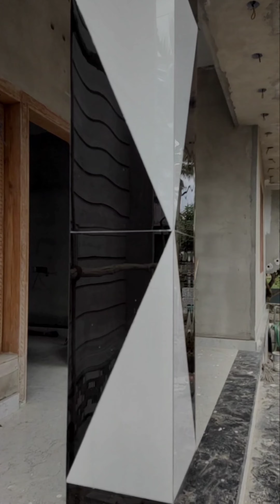Tiles Latest pillar design-cutting and stitching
latest pillar design

# Stone work

# granite design

# granite cutting and fittings

# granite polishing

# granite pillar design

# tiles work

# tiles border design

# 3D doormat ceramic desing

# How to build a granite porch install // granite properly for your porch in kaniyakumari

kumari tiles work How To Install black outline Granit Home latest new stairs design with price steps fitting details .

Technical Stair riser stone work & granite
pillar and step design with granite // diamond design // stair riser design //

Construction stairs stone granite cutting and polishing

This chanel content by -
       All Tiles and Granite Construction works,house works,buliding elevation works and design works to by our chanel friends

And construction tips and tricks always to by chanel friends

Thanking you Allll...🙏🙏🙏🙏🙏🙏🙏